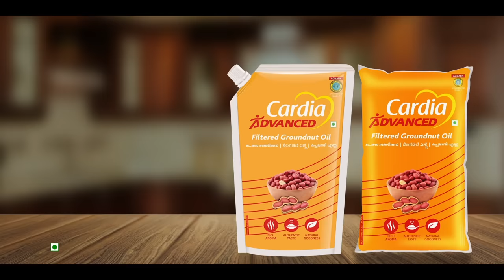Ilakkiya Serial | EP 437 Sneak Peek | 9th Mar 2024 | Shambhavy | Nandan | Sushma Nair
Crew:
Executive Vice President: B.R.Vijayalakshmi
Creative Head: Prince
Story: Saregama
Screenplay Design: Rajashri Roy
Screenplay: Sheklar
Dialogue: Palani swamy
Director: Natarajan
Cameraman: Visu
Editor: Vinoth
Production Controller: Kumar C
Creative: Shanmugam